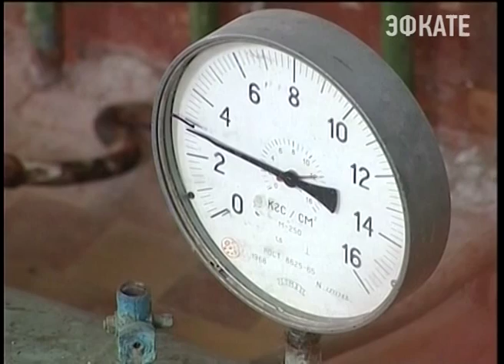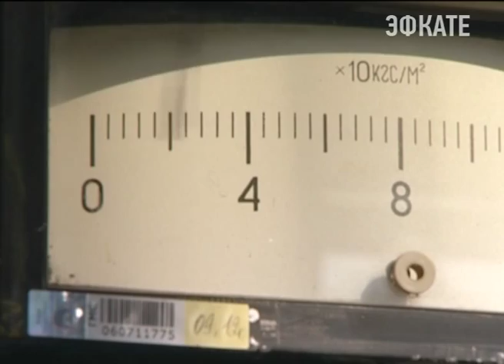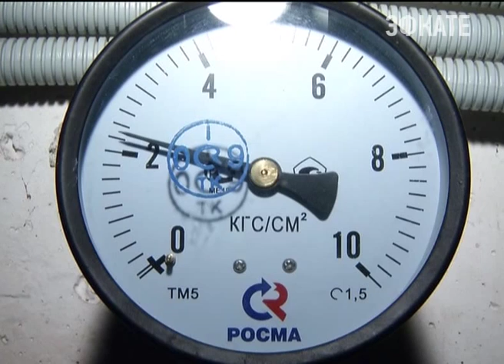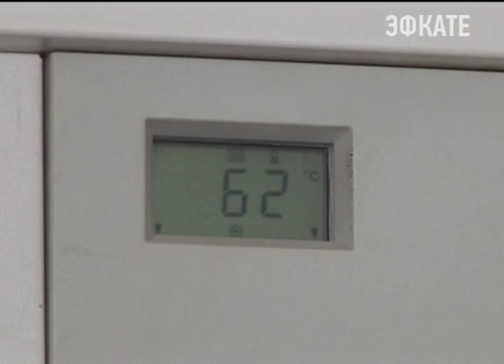Глава региона провел селектор по подготовке к зиме. Новости Сочи Эфкате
Если не начать сейчас, через пять лет модернизировать будет нечего. Так,
коротко и понятно, Вениамин Кондратьев сегодня описал положение дел в
краевом ЖКХ. В частности речь шла о состоянии сетей водо- и
теплоснабжения. Чтобы исправить ситуацию, нужны частные инвестиции. Этот
вопрос неразрывно идет и с подготовкой к осенне-зимнему периоду, которая
стала основной темой совещания.
Сочи. Новости.
Телеканал Эфкате.